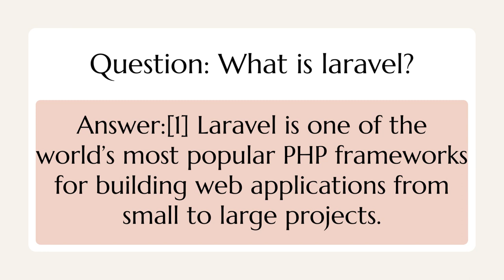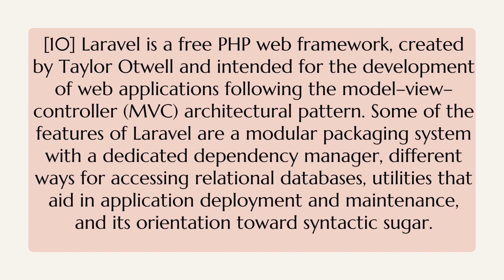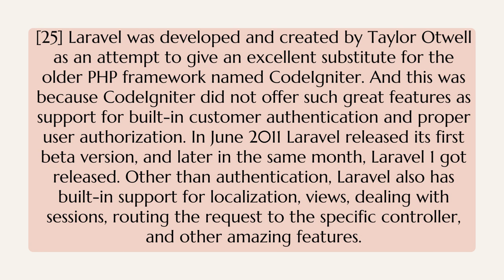What is laravel 9 | latest version of laravel | laravel 9 tutorial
What is laravel 9 | What is laravel |latest vesion of laravel |laravel 9 tutorial |The PHP Framework for Web Artisans | Laravel is a server-side PHP framework

(1) Laravel is one of the world’s most popular PHP frameworks for building web applications from small to large projects.
(2) The PHP Framework for Web Artisans.
(3) Laravel is an open-source PHP framework, which is robust and easy to understand.
(4) Laravel is a PHP framework that uses the MVC architecture.
(5) It is a simple PHP framework frequently used for web-based or web application development.
(6) Laravel is a free, open-source PHP web framework, created by Taylor Otwell and intended for the development of web applications following the model–view–controller (MVC) architectural pattern and based on Symfony. Some of the features of Laravel are a modular packaging system with a dedicated dependency manager, different ways for accessing relational databases, utilities that aid in application deployment and maintenance, and its orientation toward syntactic sugar.
(8) Laravel's first beta release was made available on June 9, 2011, followed by the Laravel 1 release
(9) The latest Laravel version is version 9, which was released on February 8, 2022
(10) Laravel was released more than five years after the release of the Codeigniter framework.
(11) Laravel is a cross-platform PHP framework for building web applications.
(12) Laravel is a server-side PHP framework
(13) Laravel is a well-known, open-source free PHP web framework,
(14) Laravel is an internationally popular PHP framework software used for both small and large projects
(15) According to a 2020 survey by JetBrains, 50% of PHP developers say they use Laravel regularly
(16) There are lots of frameworks available in the industry such as Laravel, Symfony, Codeigniter, Yii, CakePHP, and Zend framework for PHP.
(17) Easy to learn
(18) Good documentation support
(19) Easy to integrate
(20) High performance and efficiency
(21) A high level of security
(22) Laravel is written in PHP and is based on Symfony
(23) Taylor Otwell developed Laravel in July 2011, and it was released more than five years after the release of the Codeigniter framework.
(24) Laravel is a PHP based web-framework like Codeigniter.
(25) Laravel is one of the open-source PHP frameworks.
(26) Laravel follows the model-view-controller (MVC) architectural pattern.
(27) Laravel is one of the most popular PHP frameworks after Codeigniter.
(28) Laravel was developed and created by Taylor Otwell as an attempt to give an excellent substitute for the older PHP framework named CodeIgniter. And this was because CodeIgniter did not offer such great features as support for built-in customer authentication and proper user authorization. In June 2011 Laravel released its first beta version, and later in the same month, Laravel 1 got released. Other than authentication, Laravel also has built-in support for localization, views, dealing with sessions, routing the request to the specific controller, and other amazing features.